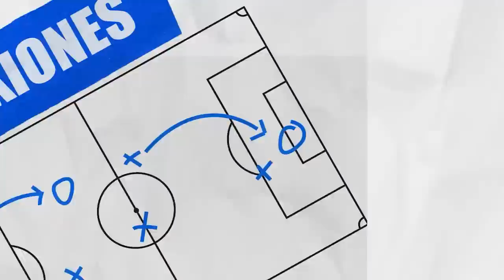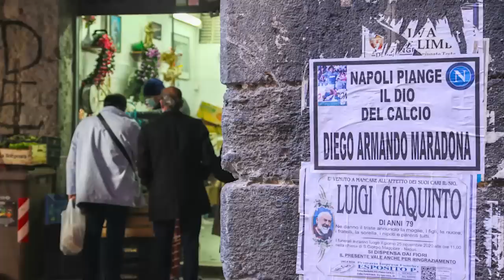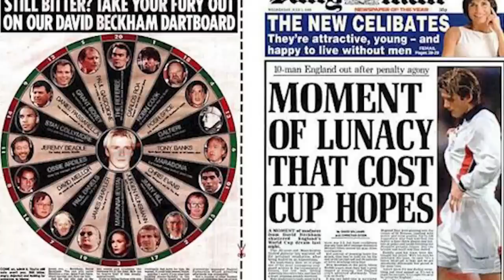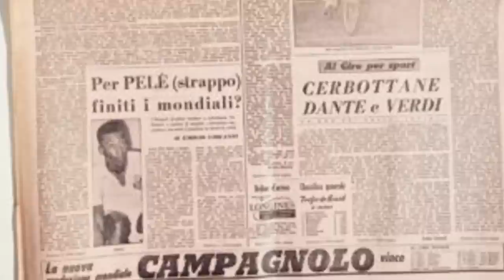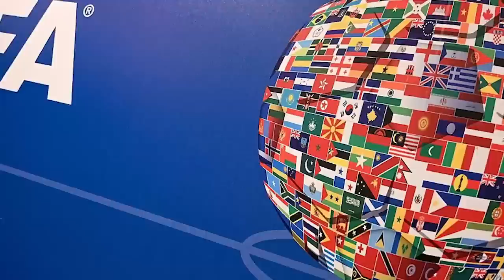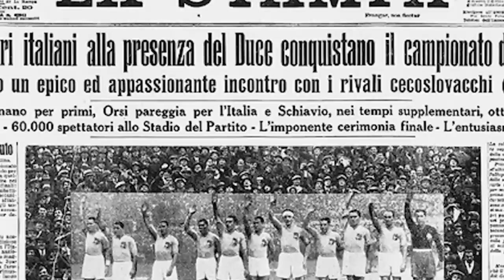Los 20 EPISODIOS más DELEZNABLES en la historia de la COPA del Mundo. TRAMPAS, Amaños y FALTAS.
Capítulos

00:00 Villanos en las Copas del Mundo
00:40 Rivaldo 2002
01:20 Portugal 1966
02:15 Antonio Rattin 1966
02:48 Jens Lehmann 2006
03:27 Afición Italiana 1990
04:24 David Beckham 1998
05:11 Claudio Gentile 1982
06:13 Andrés Escobar1994
06:57 Carlos Bilardo 1990
08:00 Arjen Robben 2014
08:31 La batalla de Santiago 1962
09:28 Ramón Quiroga 1978
10:15 Luis Suárez 2010
11:19 Frank Rijkaard 1990
12:03 Harold Schumacher 1982
12:39 Leonardo 1994
13:07 Austria vs Alemania 1982
14:00 Marco Materazzi 2006
14:43 Benito 1934
15:13 Diego Maradona 1994
16:01 Cierre